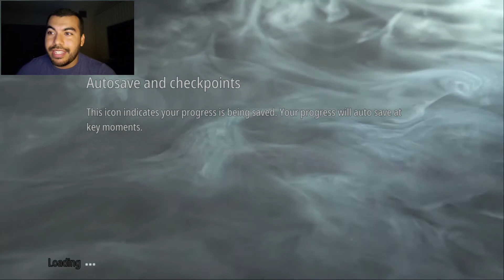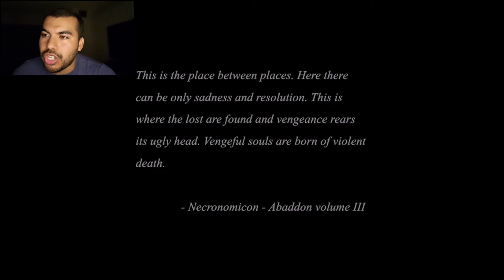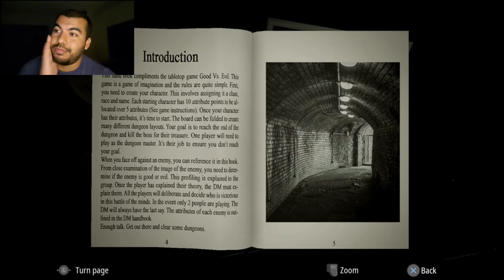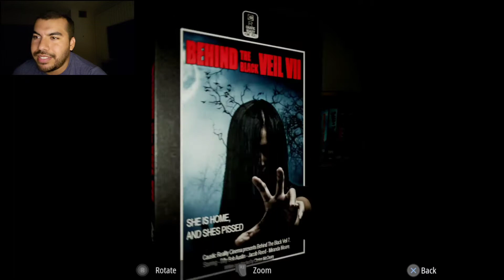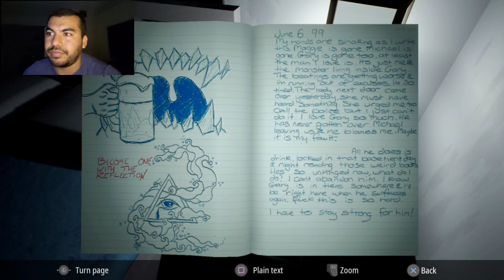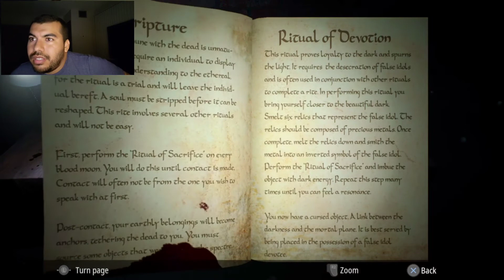Infliction Extended Cut Part 1 (Spoiler Alert: We win "worst husband of the year" award)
This is the definition of BANG FOR YOUR BUCK! The epitome of the Indie Horror genre! I hope you enjoy these playthroughs as much as I enjoyed playing them